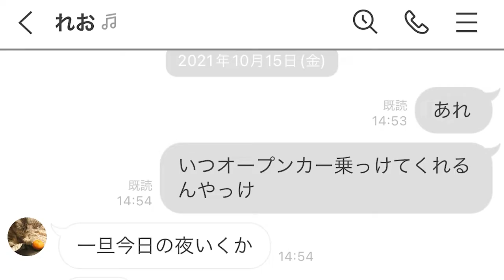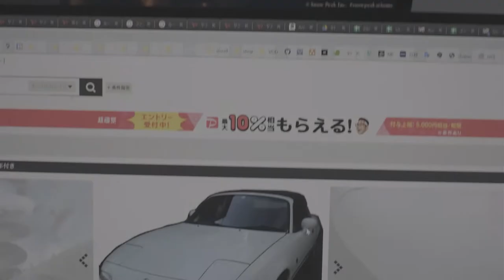NAロードスターまでの道のり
僕の友達がNAロードスターを納車したので、それまでの経緯を思い出として動画にしました。

camera
■SONY ZV1
■FUJIFILM X-T4

lens
■XF16-80mmf4
■XF23mmf2

編集ソフト
■Premiere Pro
■After Effects(OPとED)
■DaVinciResolve16(たまに)